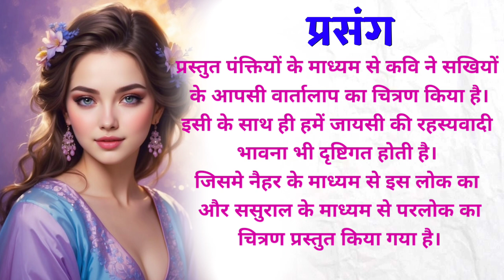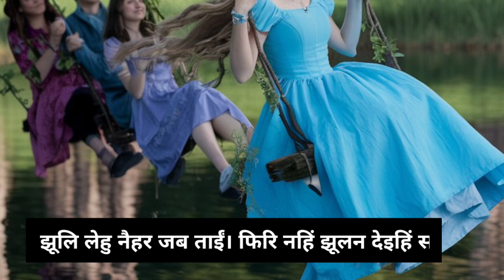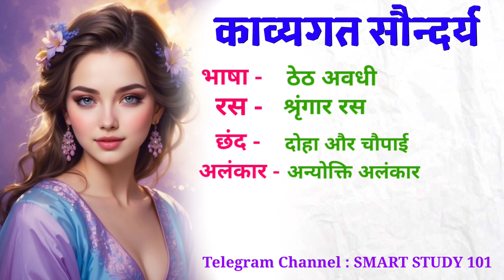मानसरोदक खण्ड के तृतीय छंद की संदर्भ प्रसंग सहित व्याख्या | BA First Semester | Mansarodak Khand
कबीरदास, मलिक मुहम्मद जायसी और सूरदास के निर्धारित काव्याशों से सम्बन्धित व्याख्याएँ।

तुलसीदास और मीरा के निर्धारित काव्याशों से सम्बन्धित व्याख्याएँ।

कबीरदास, मलिक मुहम्मद जायसी और सूरदास पर आधारित आलोचनात्मक प्रान।

तुलसीदास और मीरा पर आधारित आलोचनात्मक प्रश्न।

jaysi krit padmavat
jaysi krit mansarodak khand
malik Mohammad jayasi
sant kabir das
maansarodak khand ki sandarbh prasang sahit vyakhyan
mansarodak kavyakhanad
bhaktikal ka namkaran
ba 1st semester hindi
ba first semester hindi sahitya
lucknow university ka syllabus ba 1st semester
ba hindi 1st year syllabus
ba first year hindi sahitya ka syllabus
ba Lucknow University hindi sahitya
ba semester 1 hindi literature ka full syllabus
ba first semester hindi sahitya syllabus
hindi sahitya paper 2 ka syllabus Lucknow University
Lucknow University ba hindi literature
hindi sahitya
bhaktikal in Hindi kavya
aadikal
mansarodak khand ki vyakhya